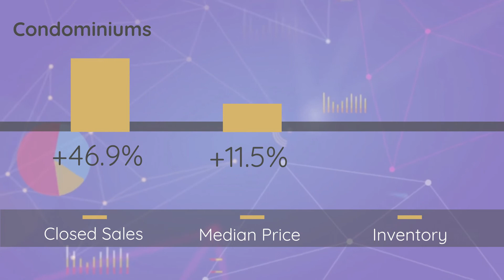April 2021 Closed Sales Report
For April 2021 Closed Sales Data and more information on your board, county, region, or town, please

Or you can read the April 2021 Closed Sales Press Release